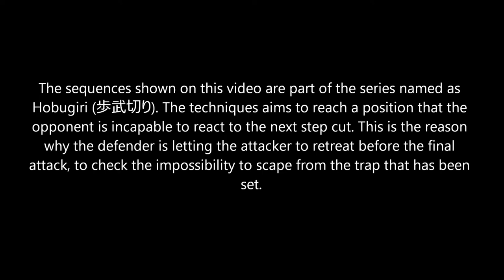Ogawa Ryu - 自然の伝統 Shizen no Dentou Hobugiri - 歩武切り - 2015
Single Moments with Shidoshi Jordan Augusto